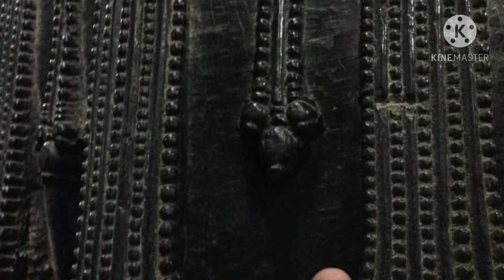ధనసమూహానికి ఓ పాము కాపలా కాస్తుంటుంది. ఓ మంచి పని చేస్తే ఆ పాము వెళ్ళిపోతుంది అని సన్యాసి చెప్తాడు.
యోగం